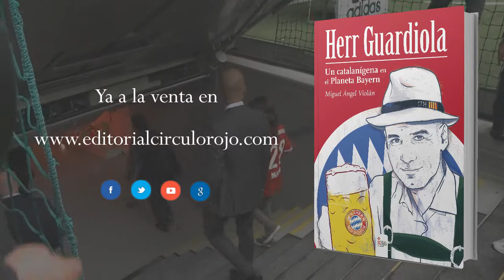Herr guardiola (Booktrailer) - Editorial Círculo Rojo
Tras un año sabático en Nueva York, Pep Guardiola - independentista catalán confeso y declarado dos veces el mejor entrenador de fútbol del mundo- desembarca en el opulento Bayern de Múnich en olor de multitudes a la conquista del corazón de los bávaros. El autor, autoproclamado guardiólogo (=analista transdisciplinario de Pep Guardiola), describe el aterrizaje de Pep en el “Planeta Bayern”, los entresijos de su adaptación a la cultura alemana , el balance de su
primera temporada y las turbulentas relaciones con su antiguo club, el Barça, inmerso en un “annus horribilis”.